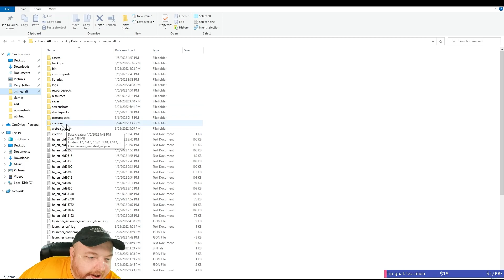Hardcore Minecraft 1.18+ Vanilla Run 5 Part 775 - Terahdra Let's Play Twitch VOD